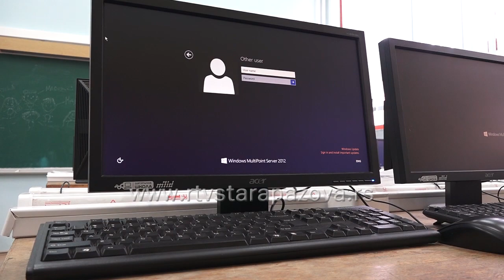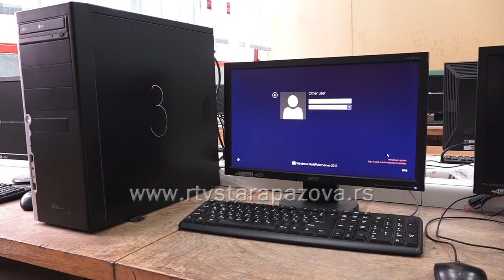Škola Čmelik Dobila nove kompjutere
Osnovna škola Heroj Janko Čmelik u Staroj Pazovi dobila je donaciju od Kancelarije za dijasporu Slovaka iz Slovačke. U pitanju su četiri računara koja će unaprediti kvalitet nastave informatike u toj školi.